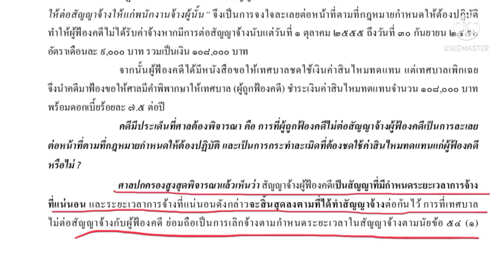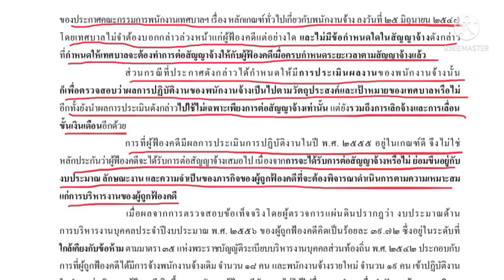ประเมินผลการปฏิบัติงานระดับดีแต่ไม่ต่อสัญญาจ้างพนักงานจ้าง